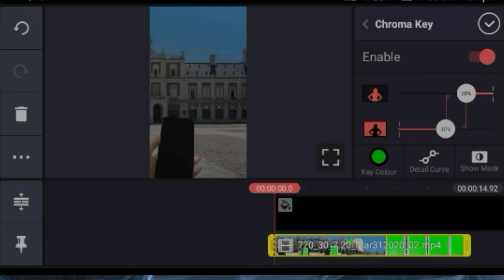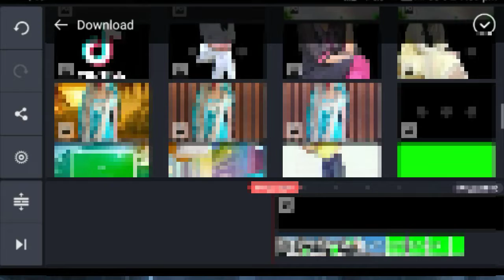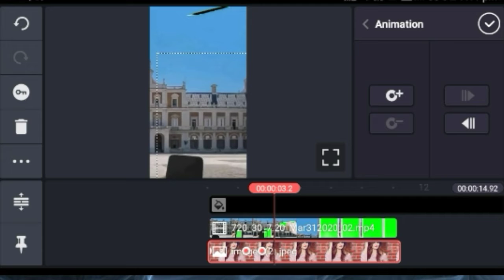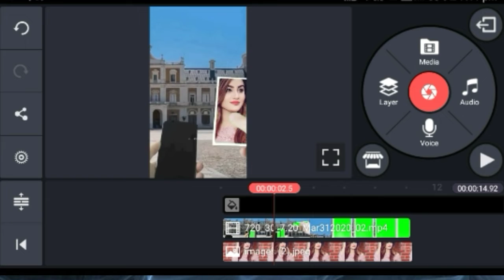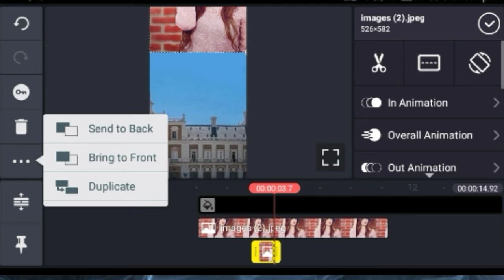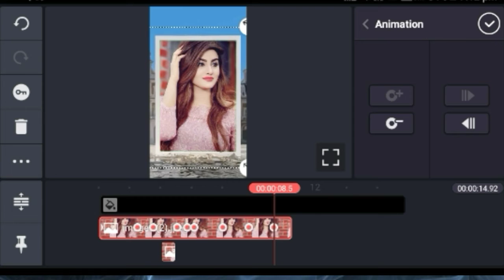Phone photo editing video || Tik tok new trend tutorial || Kheech meri photo tik tok video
Hii
Dosto is video me maine aapko Phone photo editing video || Tik tok new trend tutorial || Kheech meri photo tik tok video